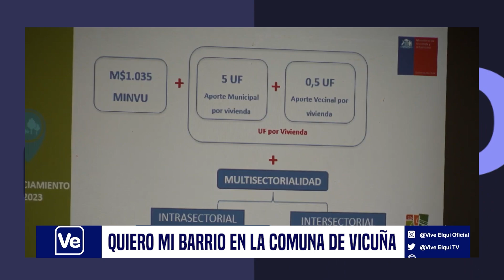youtube video #-plYDGHU4bU